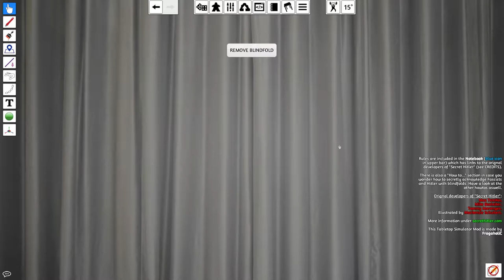Erstmal Pause machen... Dumme Idee! - Secret Hitler Folge 11 [Deutsch/German]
Diesmal hatten wir eine echt amüsante Pause die allerdings für Verwirrung gesorgt hat. Auch gab es einige echt lustige Fails. Jedenfalls wünschen wir euch viel Spaß bei der Folge :)

Tabletop Simulator
Open World Game von Rockstar Games